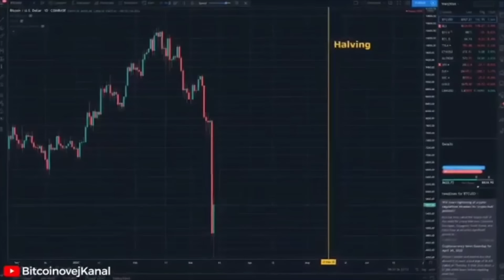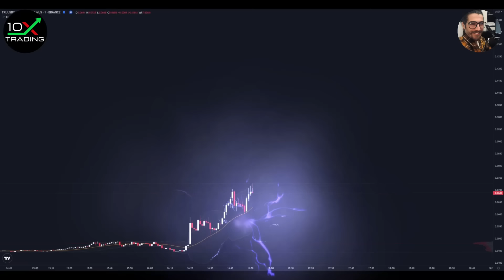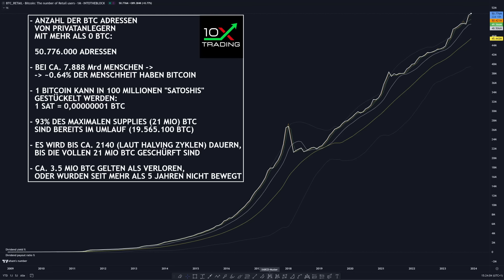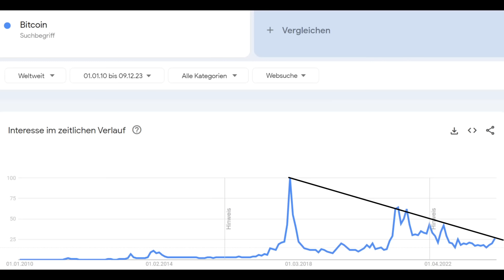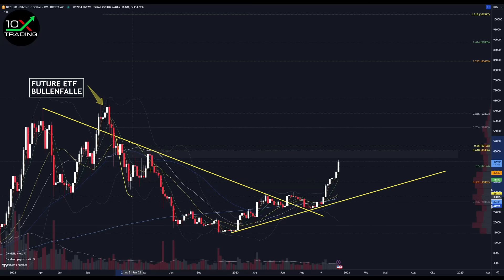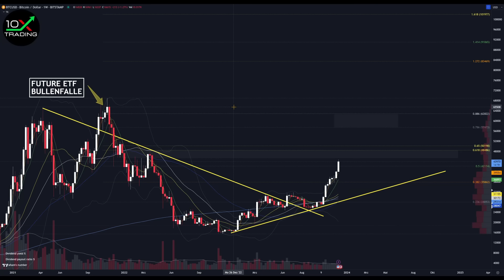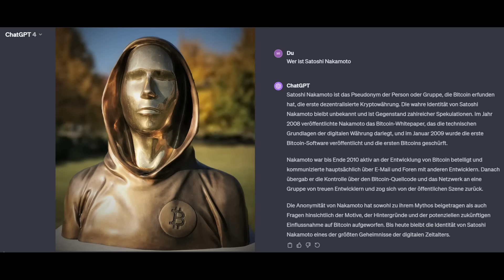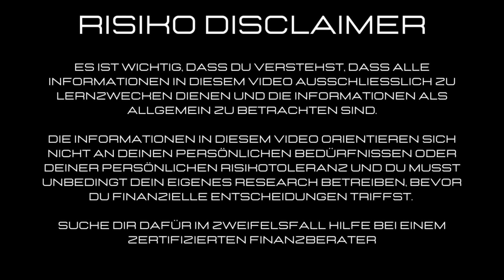BITCOIN - "KURSZIEL: $250.000..?"😱- Dieser Krypto Bullrun toppt ALLES! BTC Analyse - Halving Zyklus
DIE GROSSE bitcoin ANALYSE🔥
Sehen wir im kommenden Krypto Bullrun tatsächlich Kurse jenseits der 200.000 Dollar?
Diese Frage und viele weitere, klären wir in diesem Video.
Viel Spaß!

👉🏻📖Trading/Mindset Bestseller
"Trading in the Zone" von Mark Douglas (deutsche Version!):

👉🏻🎙️Mein Mikrofon:

0x38C53700A0a4c5a90667de1Dd16EE1BEf3Be24Ad